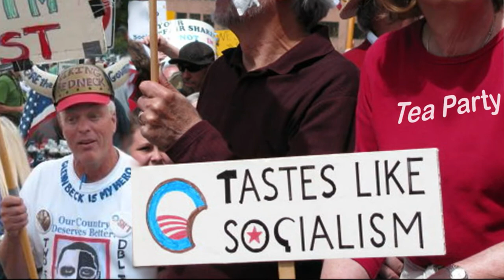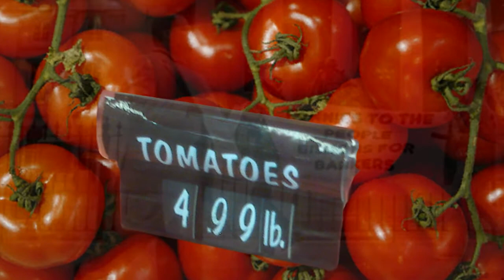Servants of the Corporations / Spadecaller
A description of corporate imperialism and the new economy that is destroying the working class in America;  narrated by Spadecaller.